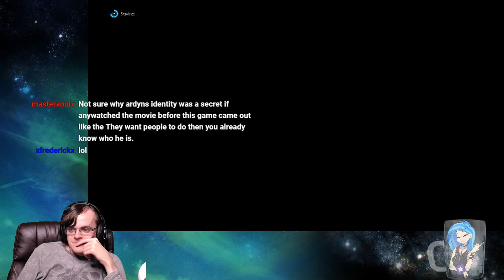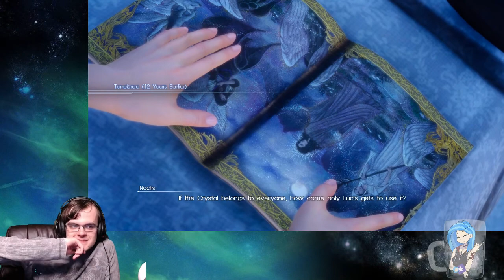Nozz Streams | Final Fantasy XV (Part 5)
- Get Lost in a Cave, Live!